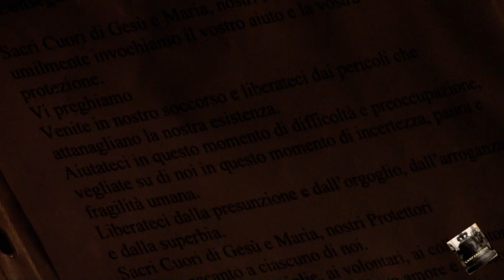FOGGIA PARROCCHIA GESU' E MARIA PROCESSIONE CON I SACRI CUORI SABATO 25 GIUGNO 2022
Dalla chiesa Parrocchiale di Gesù e Maria solenne processione con l'immagini del Sacro Cuore di Gesù e del Sacro cuore di  Maria.